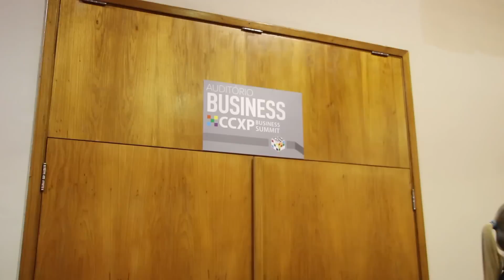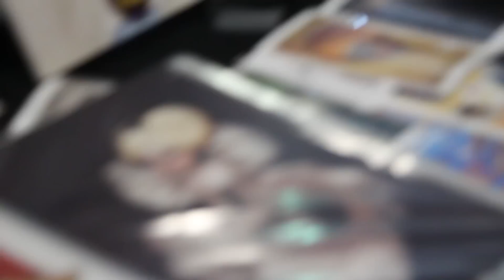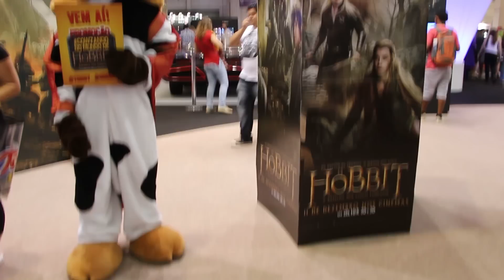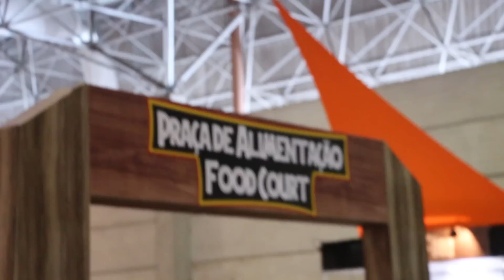[CCXP 2014] O QUE TÁ TÊNU?